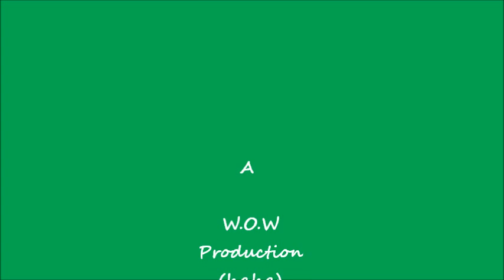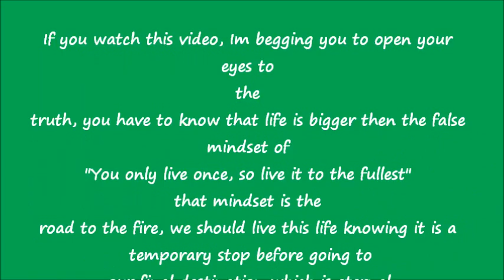Madinah University basketball